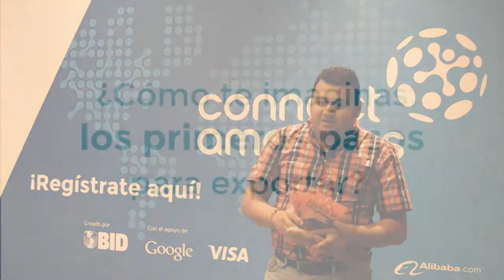Testimonio de FRANCISCO SIERRA, empresa Friyuka